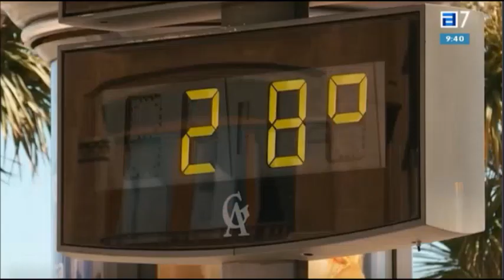Así será el verano en Asturias.